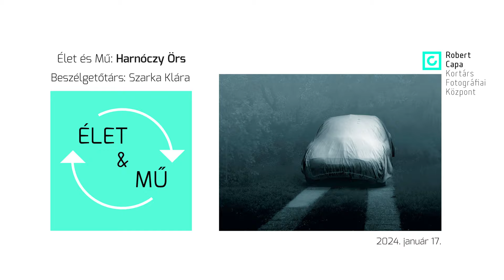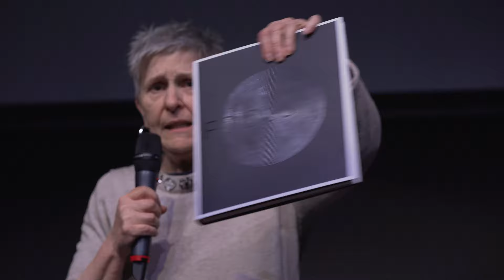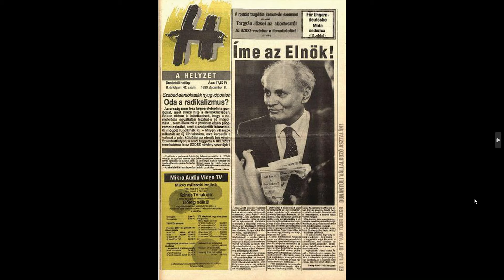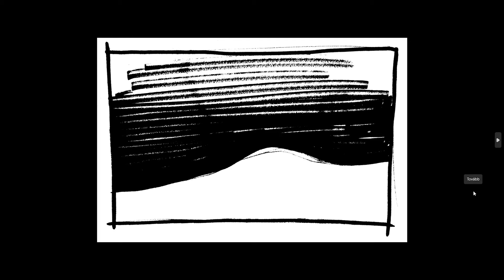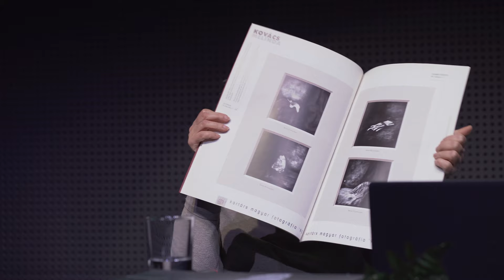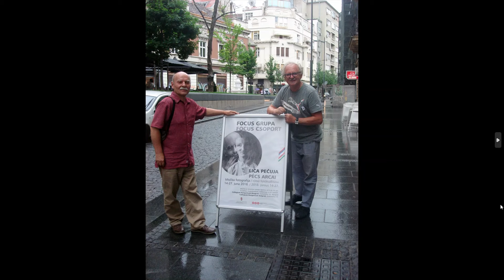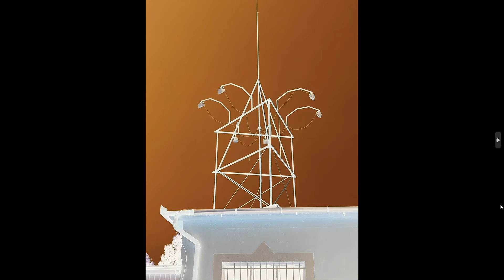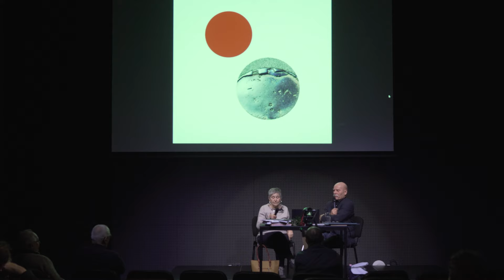Élet és Mű: Harnóczy Örs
Ingyenes beszélgetéssorozatunkban Szarka Klára fotótörténész, kurátor beszélgetett Harnóczy Örs fényképésszel 2024. január 17-én a Capa Központban.